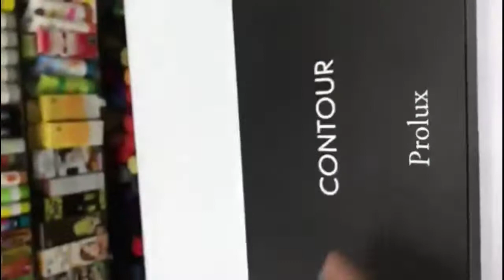High Quality Contrur Palettes cod Available For orders 03026904996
🔥🔥🔥SALE🔥🔥🔥
[FREE DELIVERY] Over 2000 Order
• Pay cash on delivery.
• For price & orders:Inbox us or Whatsapp.